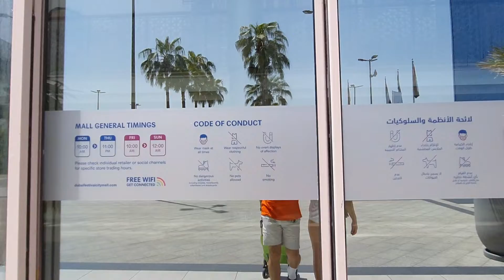A visit to Ikea